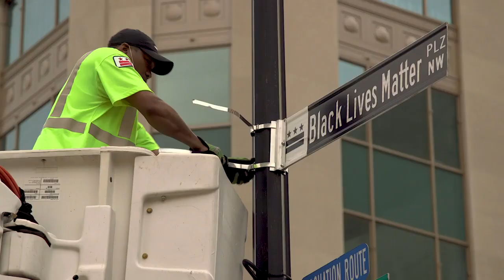DC artists paint massive "Black Lives Matter" street art near White House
Washington DC Mayor Muriel Bowser contracted with 7 local artists to paint "Black Lives Matter" in yellow across several city blocks, leading to the White House. She also had the street signs changed to read "Black Lives Matter Plaza."

Video by Brittany Peterson/McClatchy